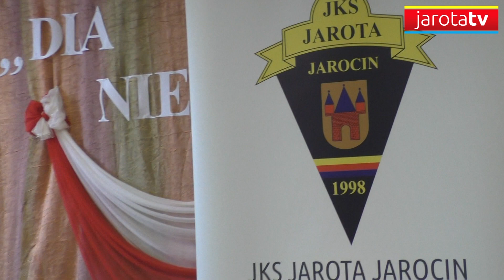Z wizytą w Przedszkolu "Stokrotka"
W ubiegłym tygodniu dwójka naszych zawodników - Piotr Skokowski i Mateusz Dunaj wspólnie z klubową maskotką odwiedzili Niepubliczne Przedszkole „Stokrotka” w Jarocinie.